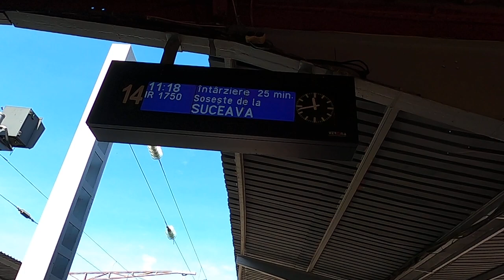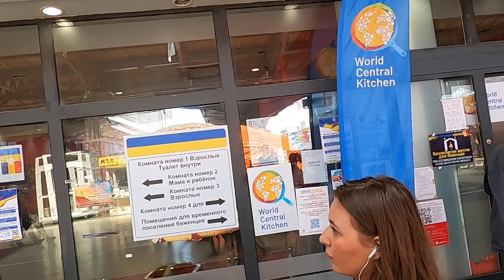Trenul de Suceava nu mai aduce refugiaţi, dar întîrzie - Curaj.TV